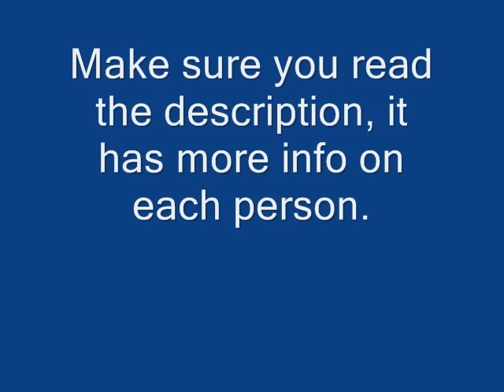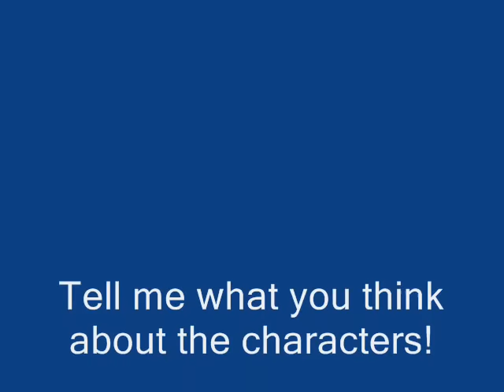New Pivot Series (Preview)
I'll be making a new pivot series after round 5 of the tournament. I'll call the series Blind Vengeance. Here's a preview.  I made every character in the series from scratch. Weapons made by other people.

 THE CHARACTERS!!

 Standard Hero: All around fighter, better than most soldiers, but not nearly as good as the others.
 Specialty: Sword Fighting.

 Cymbal: Drum's younger sister.  She uses knives to fight.
 Specialty: Counter-Attacks.

 Drum: Cymbal's older brother. Uses an axe to fight.
  Specialty: Defending himself.

 Drayge: Nightcrawler's dad. Uses a sword to fight,
  Specialty: All around fighter.

 Tang: Protus killed his family, so he helps Nightcrawler and the others.
  Specialty: Unusual Tactics.

 Nightcrawler (Kid): Nightcrawler as a kid. Doesn't fight.
  Specialty: None.

 Nightcrawler (Teen): THE MAIN CHARACTER! Drayge's son and Tang's best friend.
  Specialty: All around, excels at beams.

 Nightcrawler (Demon): Nightcrawler when he becomes possessed by his anger. He no longer remembers who his friends  and enemies are, and he kills anything.
  Specialty: Pretty much invincible, but he can't hold the form for long.

 Standard Villain: All around fighter, better than most soldiers, but not nearly as good as the others.
  Specialty: Sword Fighting.

 Jazz: A sassy fighter who takes great pride in herself.
  Specialty: Dodging, making the opponent not want to fight.

 Deylos: A evil undead illusionist. He casts the enemy into an illusion, then strikes them down.
   Specialty: illusions and magic.

 Luminara: A cruel demon known as the Gray Phantom. He strikes fear into people everywhere.
  Specialty: Terrifying the opponent and assassinations.

 Protus: Leader of all of these villains. He his heartless , cruel, and very powerful.
  Specialty: All around + Sword Fighting.

 Meta-Protus: Protus after being defeated. His mechanical parts amplify is abilities.
  Specialty: All around + Beams.